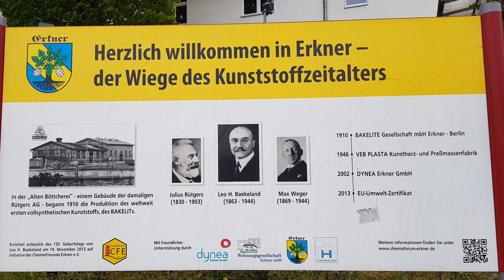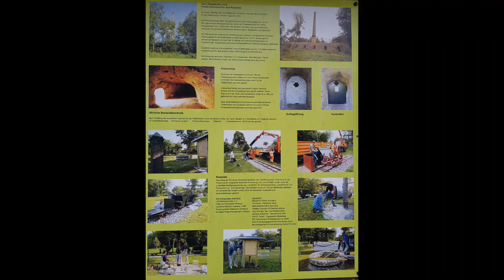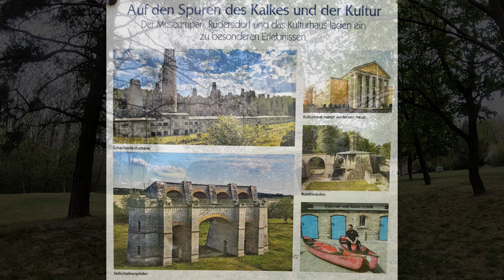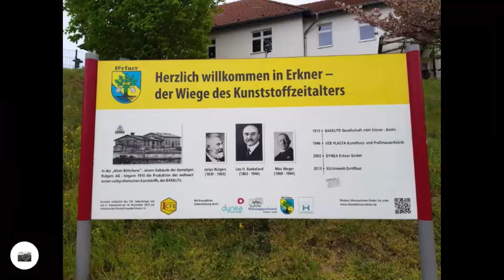R1 (D-Route 3) Erkner-Wulkow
Der Europaradweg R1 (D-Route 3) führt von London bis nach Helsinki.  Hier wird der deutsche Teil dieses Weges gezeigt. Dieser allein hat eine Länge von knapp 1000km. Der Radler durchquert Deutschland von West nach Ost und durchfährt dabei fünf Bundesländer.

In dieser Etappe geht es von Erkner bei Berlin bis nach Wulkow.